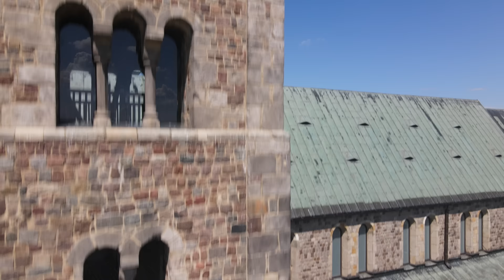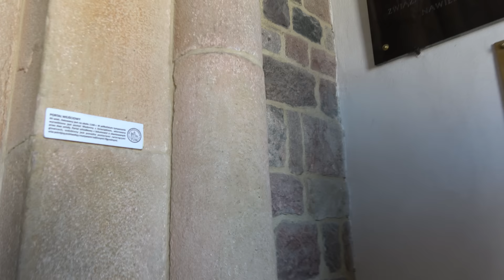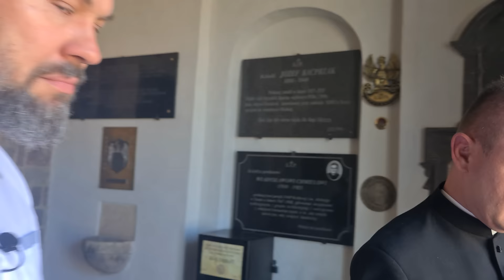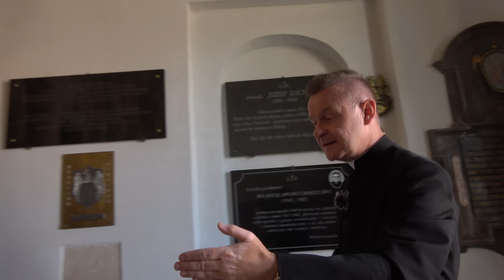Tu rodziła się Polska - Archikolegiata w Tumie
Dziś odwiedzamy przesławną Archikolegiatę NMP i św. Aleksego w Tumie pod Lęczycą, świątynię konsekrowaną w roku 1161.  Arcydzieło mistrzów budownictwa, rzeźby i malarstwa z czasów rozbicia dzielnicowego, czyli sprzed ponad 860 lat. Jest to pierwszy z dwóch odcinków poświęconych temu niesamowitemu miejscu.